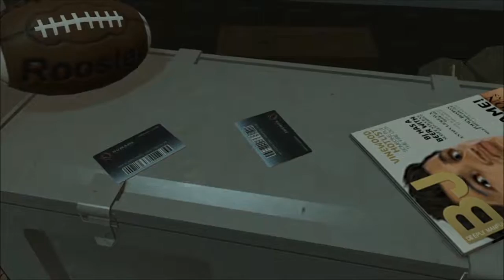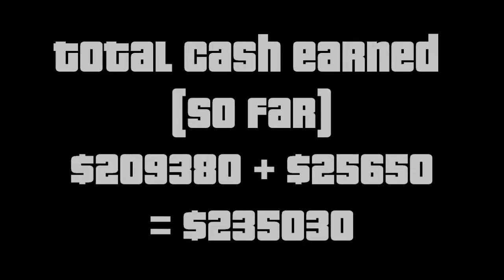GTA Online: The Humane Labs Raid [Criminal Mastermind Challenge] (Xbox 360) w/ BOTM Crew!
This is The Humane Labs Raid heist from start to finish, with both setup jobs and the Heist Finale itself, as part of the Criminal Mastermind Challenge on GTA Online!

Click on the annotations or the times below to 'go to' each part of the video!

0:48 - Key Codes
13:36 - Insurgents
26:18 - EMP
51:12 - Valkyrie
1:03:49 - Deliver EMP
1:23:30 - Heist Finale

These Criminal Mastermind Challenge series of videos took a lot of time & effort to put them together over the last few weeks, so I really would appreciate any feedback!

Audio sampled in this video:
(recorded in-game by: xXSilentAgent47Xx)

Artist/Track: Huma-Huma - Eureka | Genre: Ambient